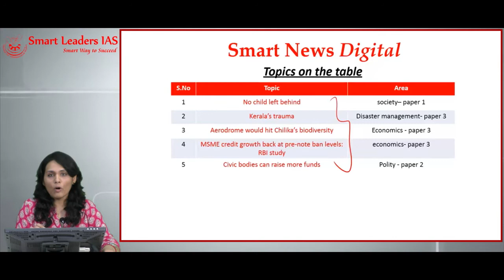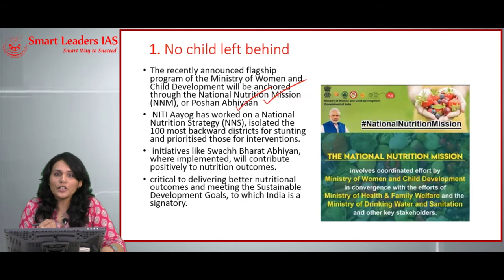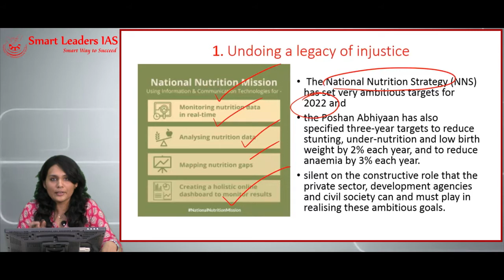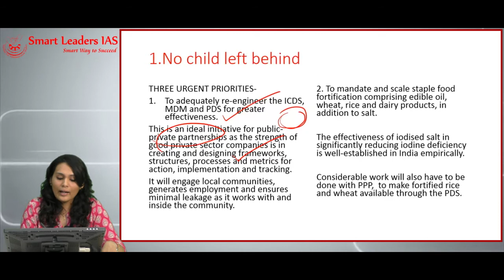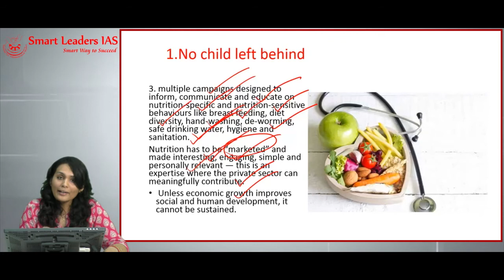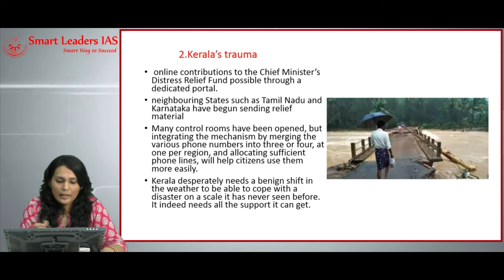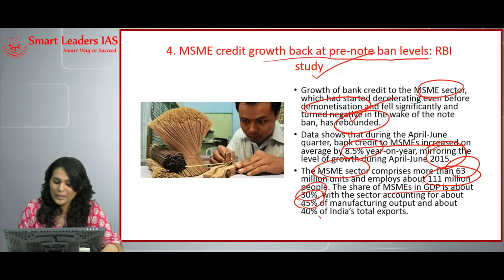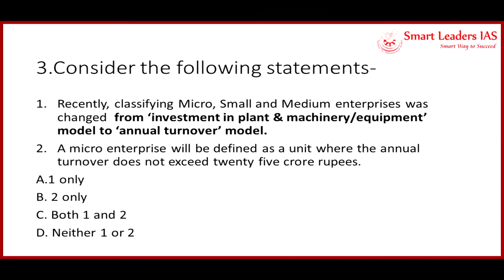Smart News Digital | 18.08.2018| Smart Leaders IAS | Chennai